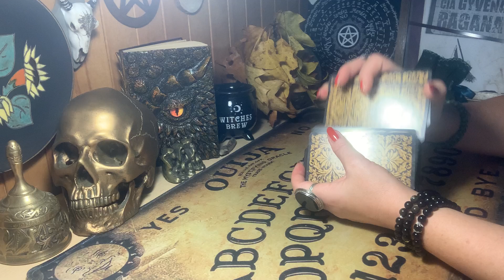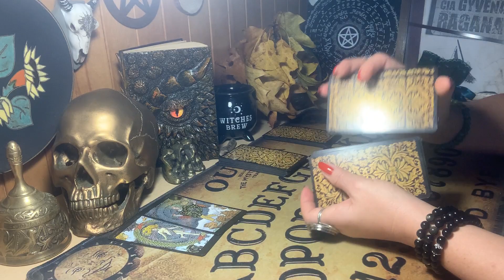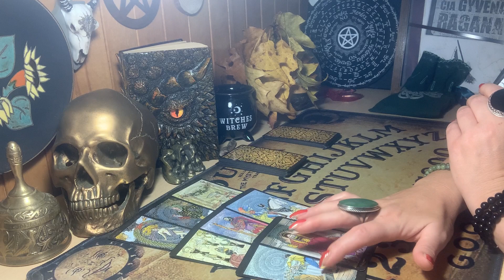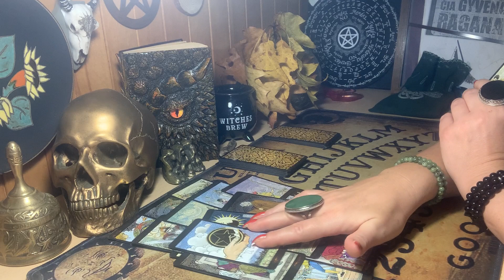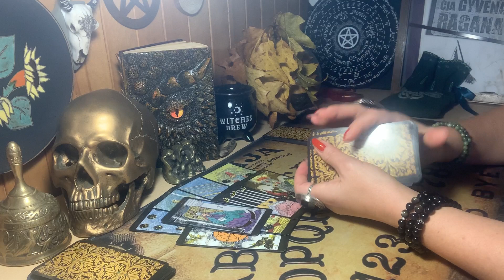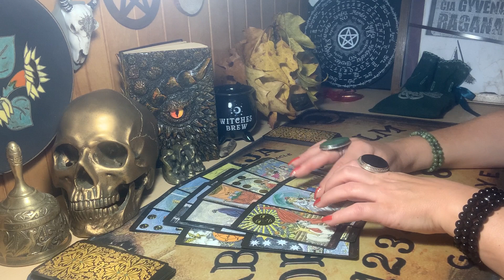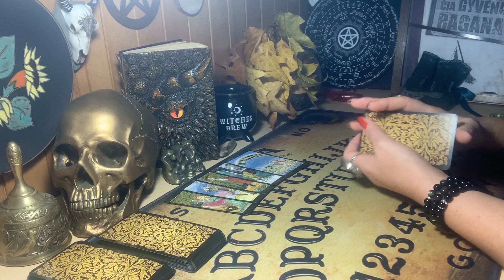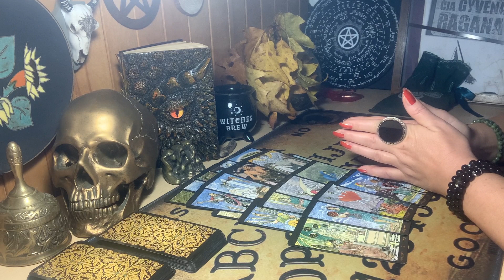♥️♠️♦️♣️Ar jis nori sugrįžti? Ar būsim kartu? Ką jis darys?